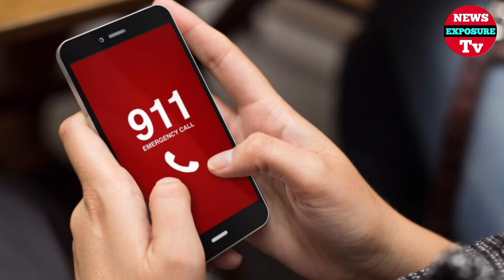মা ভাইয়ের সামনে বাংলাদেশি যুবককে হ/ত্যা করে ভিডিও প্রকাশ আমারিকার পুলিশ। USA Bangla News